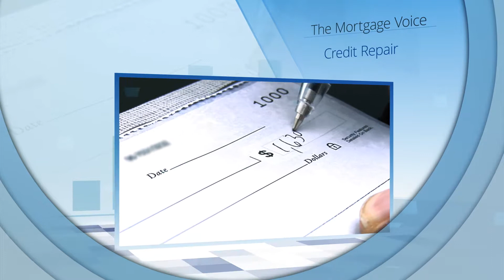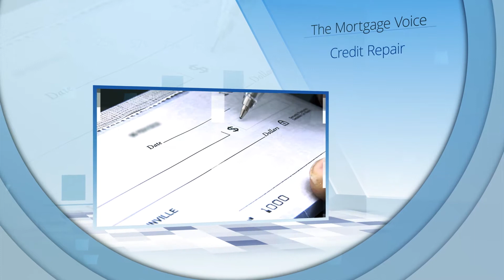Mortgage Voice June 12 2018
Bank Statement Loans
Nevada Non-Warrantable Condo Loans
Investment Loans

Show more